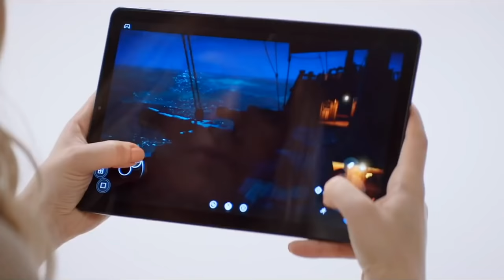Electric Playground Live - Sega CEO Tom Kalinske! - Sept 25, 2019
Welcome to EP Live, where we bring you the latest in everything cool from the heart of downtown Vancouver at the VFS Cafe!

Today on the show, Victor Lucas speaks with the one and only Tom Kalinske, former CEO of Sega America, about his time at the company, ushering in the Sega Genesis and Sega Saturn, and their console war with Nintendo! We also gather intel on the new Medal of Honor game in the Rundown, have a review of the disastrous Contra: Rogue Corps, hit the street with FIFA 20: Volta on the PS4, and more!

Come watch the show in person! Join us at the VFS Cafe at 390 West Hastings St in Vancouver. Doors are open to all!